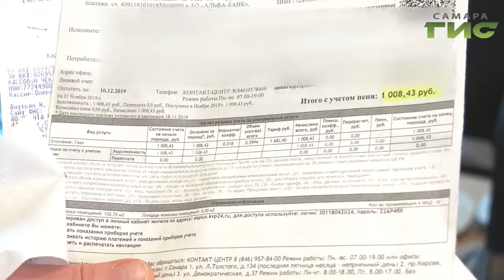В коммунальных квитанциях самарцев появилась новая строка расходов — комиссия за оплату счета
В коммунальных квитанциях самарцев появилась новая строка расходов — комиссия за оплату счета. С этой ситуацией столкнулись многие жители области. Но переживать, что придётся переплачивать, не нужно. Оплатить квитанцию можно и без этой комиссии. Как именно, узнал наш корреспондент.